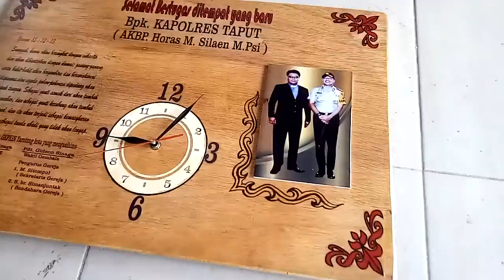Pembuatan Cinderamata Jam Dinding(2)